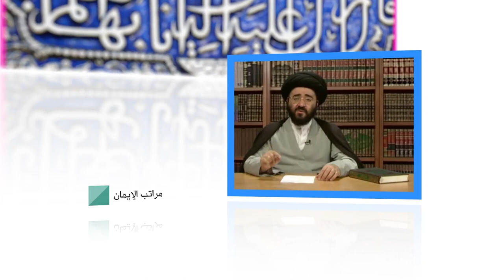مفاهيم إسلامية - مراتب الإيمان - السيد جعفر الحسيني الشيرازي